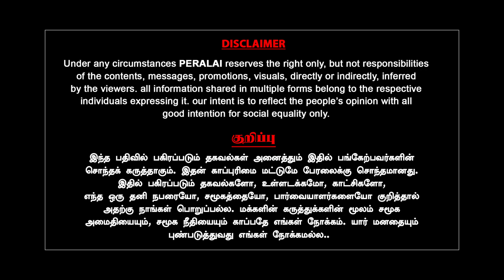ஸ்டாலின் விடுத்த சவால் | prince gajendra babu | milton | ak rajan | mk stalin | bjp tamilnadu